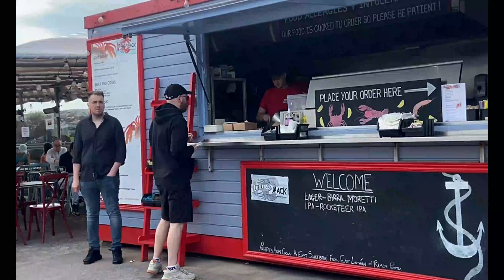summer in scotland 🏴󠁧󠁢󠁳󠁣󠁴󠁿☀️ crail & north berwick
a week in July during the Scottish summer where I take a family trip to Crail and a trip to North Berwick - both lovely, costal, relaxing towns. enjoy xox